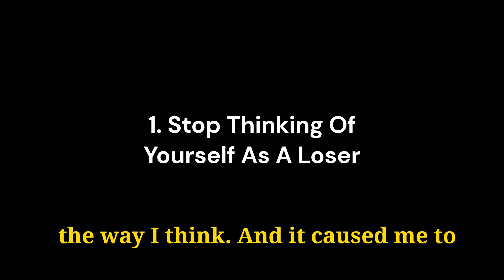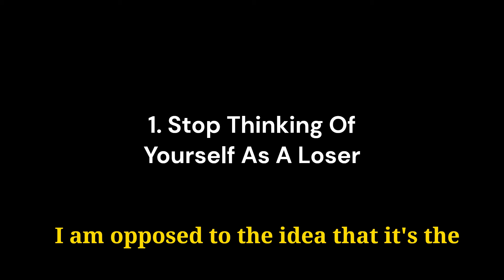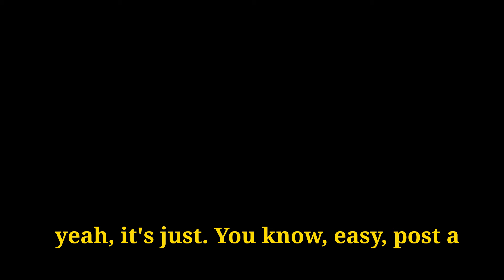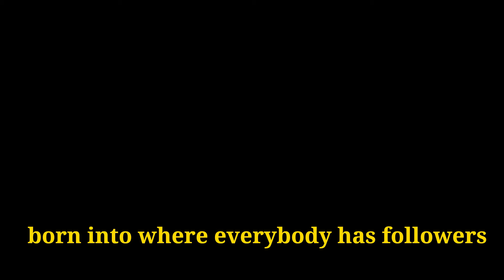Stop Letting Failure Define You | Joe Rogan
In This Clip Joe Rogan Shares Why You Shouldn't Let Failure Define You. #PodcastShorts
Whether you're a long-time fan or a newcomer, there's always something new to discover in each micro-episode.